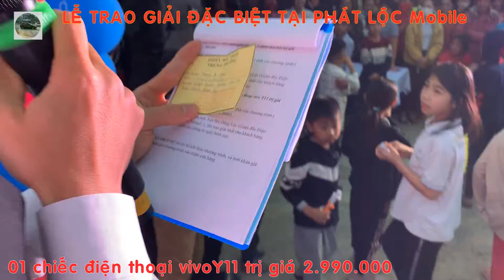NỔ LƠN TẠI PHÁT LỘC mobile# Camera Manh Nhat 0901761976